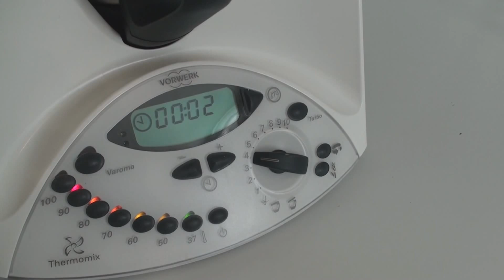Crema Pastelera con Termomix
El forner de alella hoy os prepara una crema pastelera estupenda para hacer cualquier tipo de relleno. Normalmente en nuestro canal evitamos publicar recetas con aparatos robots o utensilios de los que muchos de vosotros quizás no tengas, pero una suscriptora nos ha pedido que por favor hiciéramos esta crema pastelera con la termomix, i hoy, intentamos complacerla. Maria Luisa espero que te guste.

Si te gusta nuestra receta de crema pastelera con termomix, no olvides clicar “me gusta” y compartirlo nos ayudarás, y si quieres, ver muchas más recetas, visita nuestra web